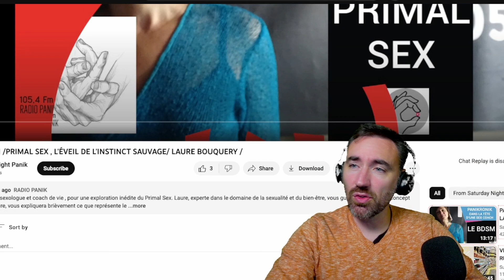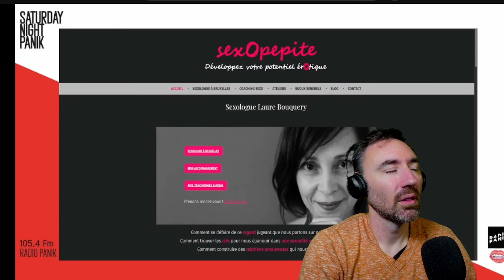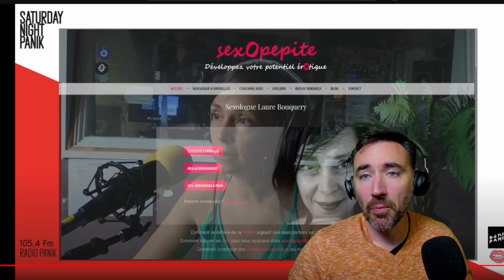Cette SEXE Coach nous explique ce qu'est le PRIMAL SEXE (faites des contrats les gars)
🎁 FORMATION VIDEO GRATUITE : Les 7 piliers pour être séduisant

MES FORMATIONS :

🧍‍♀️LE PROCESS : Rencontrer des femmes dans la vie de tous les jours

💪 LA FORMULE : Développer une confiance en soi en béton

COACHING

MAKE MONEY

🔥 La méthode que j'utilise pour me faire un complément de revenu sans forcer

COMMUNAUTAIRE